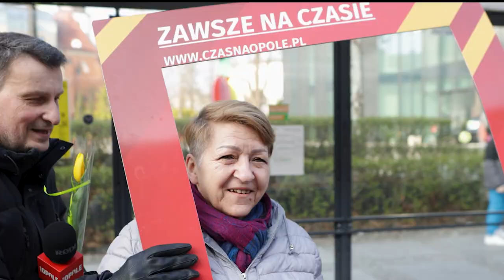Dzień kobiet z CnO 2024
Wszystkiego najlepszego drogie Panie w Dniu Kobiet! Z samego rana postanowiliśmy umilić Opolankom ten wyjątkowy dzień i wzbudzić uśmiech na ich twarzach. Czy się udało? zobaczcie sami.